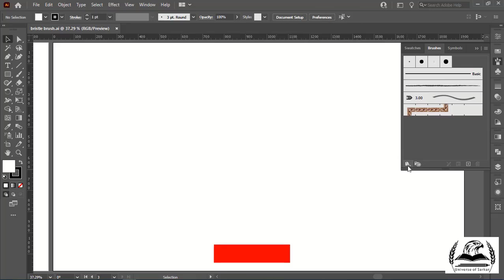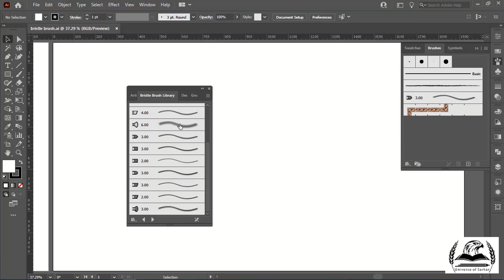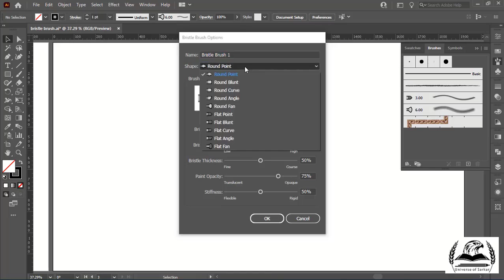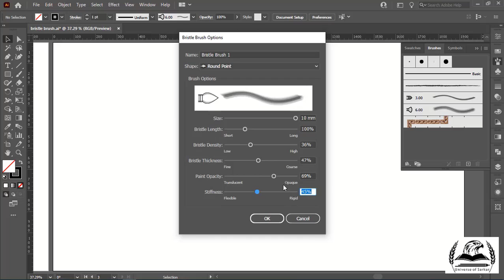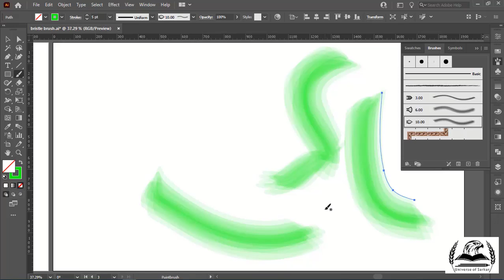Bristle Brushes in Illustrator cc | Adobe Illustrator in Urdu-Hindi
Adobe Illustrator in Urdu, Adobe Illustrator in Hindi.
Now in this video we will learn about bristle brushes in illustrator cc. Hi guys my name is Samiullah, welcome to adobe illustrator creative cloud.
I'm going to teach you adobe illustrator cc master tutorials in Urdu & Hindi.

I have already read these tutorials. The link is below,